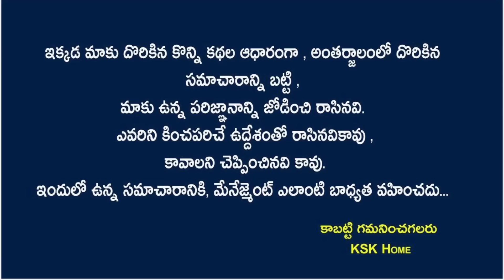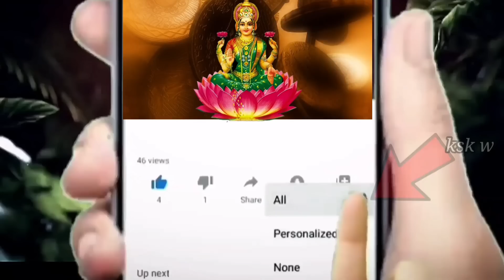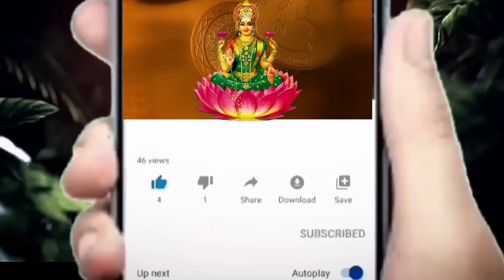ఇప్పటి వరకూ ఎవరికీ అంతుచిక్కని తిరుపతి మిస్టరీ.శాస్త్రవేత్తలు షాక్ | tirupati balaji biggest Mystery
ఇప్పటి వరకూ ఎవరికీ అంతుచిక్కని తిరుపతి మిస్టరీ.. శాస్త్రవేత్తలు సైతం షాక్tirupati balaji biggest Mystery !miracle temple